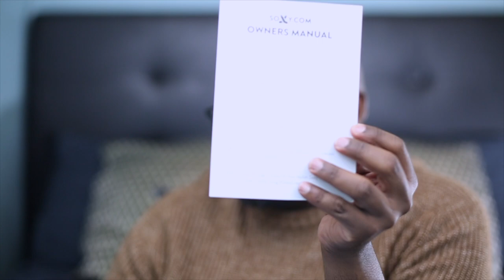Soxy Review + Unboxing | BRYANT DEVON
| ARE YOU FOLLOWING THE BLOG?

SOXY REVIEW + UNBOXING | BOLD SOCKS FOR MEN

Hi guys! I'm back from my little break with a review + unboxing from Soxy! They recently reached out to me to review their socks and I'm in love with them! These are the absolute best socks for bigger men. They have such a wide variety of stylish socks for men, you definitely have to check them out!

a b o u t | BRYANT DEVON |
Bryant Devon is a body positive lifestyle channel for bigger men.